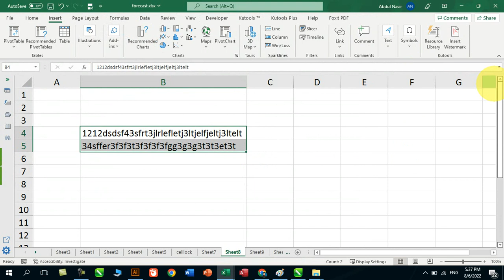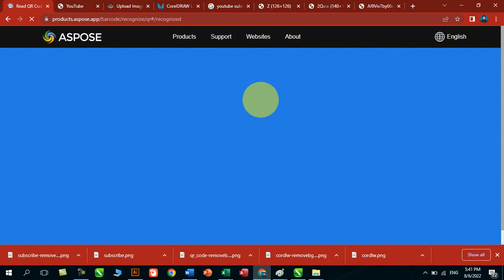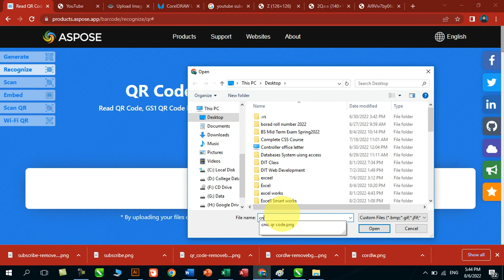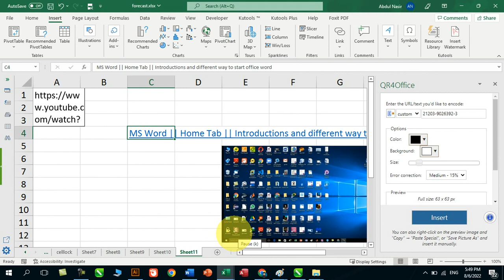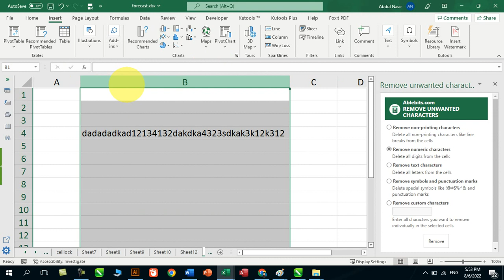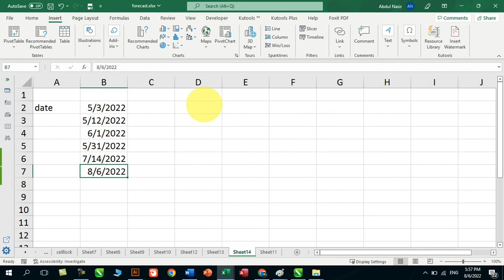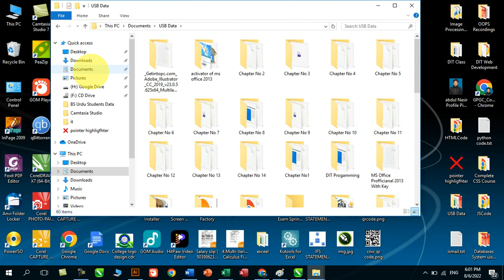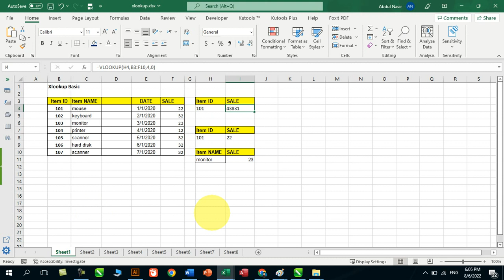Advanced Excel || How to create QR Code in Excel || Office 365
using this video not only you will be able to create QR Code for you desire.Address, email,phone No.,CNIC No but also you whatsapp group,telegram groug, youtube channle etc.
you can.also verify it through online qr code and barcode checker.